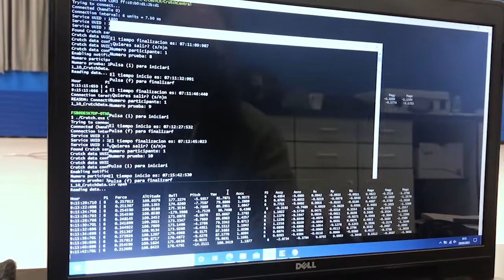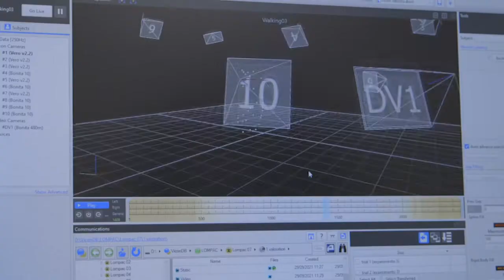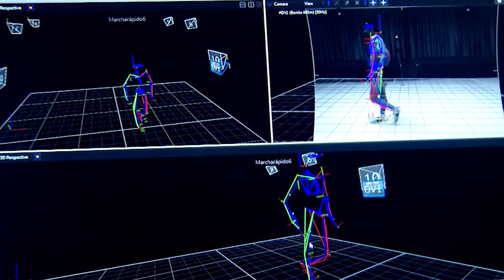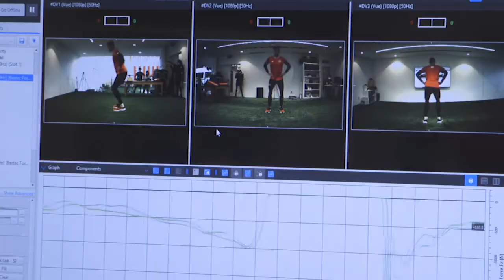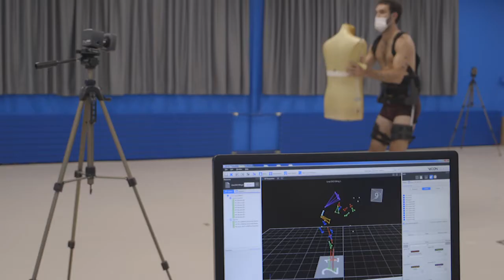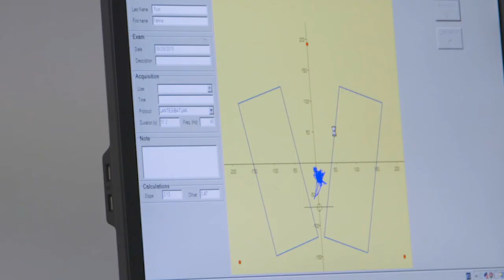IKERKETA GRADO EN FISIOTERAPIA